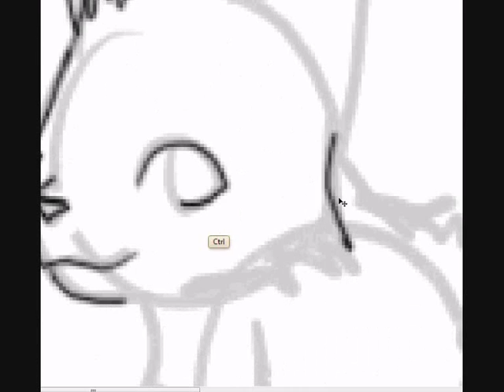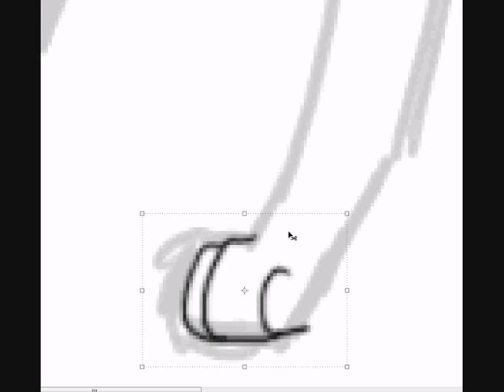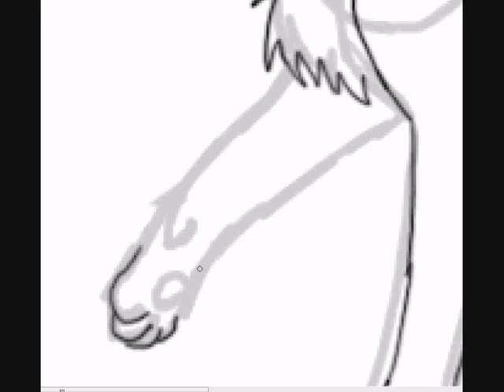Cat speed paint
Je sais, je sais, la vidéo s'arrête à 1min32 car Windows movie Maker a buggé lors de la publication ! Toutefois l'image finie est visible à la fin à 4min57. Pendant tout ce temps, vous pourrez écouter la musique xD

Song : Heaven not Enough - Steve Conte